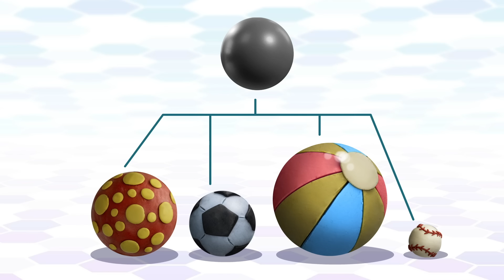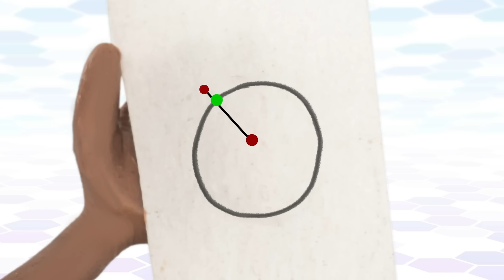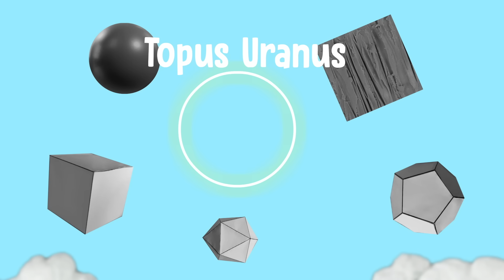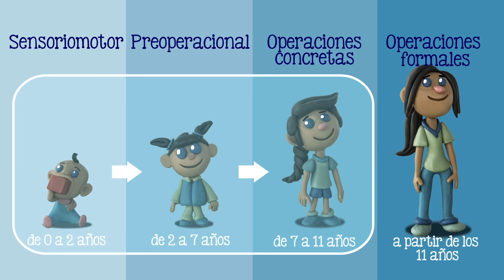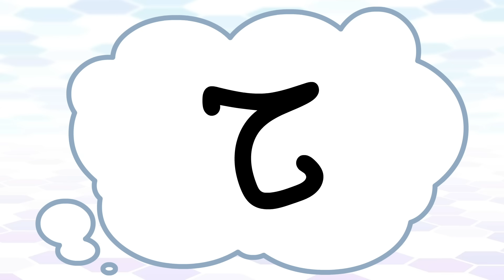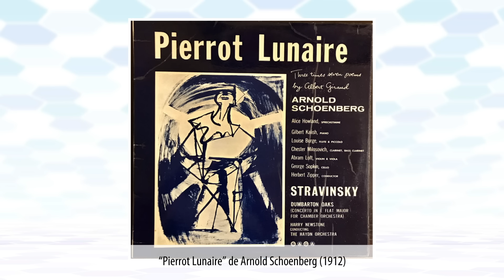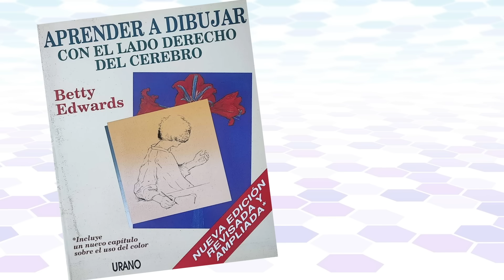👁️‍🗨️ Qué es la ABSTRACCIÓN y Para Qué Sirve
El significado de abstracto es algo complejo de explicar. ¿Sabes en qué consiste la acción de abstraer? Vamos a utilizar algunos ejemplos para que entiendas el abstractismo en el arte.

00:50 Definición de Abstracción
03:49 Desarrollo del pensamiento abstracto (Piaget)
04:45 Utilidad del pensamiento abstracto
05:10 Abstracción en la ciencia
06:14 Arte abstracto
07:24 Abstracción en filosofía
08:26 Riesgos de la abstracción

CRÉDITOS:
Guión: Tonatiuh Moreno
Ilustraciones: